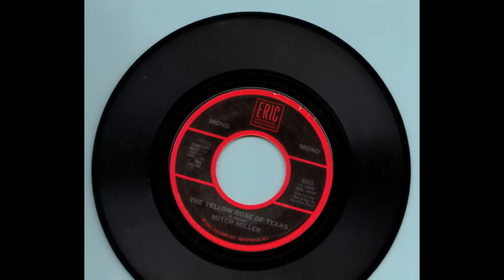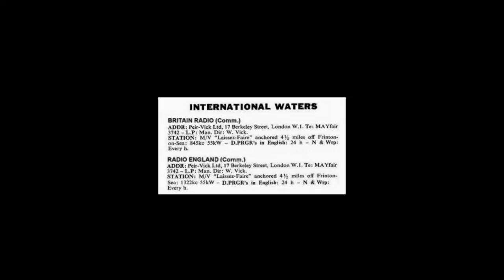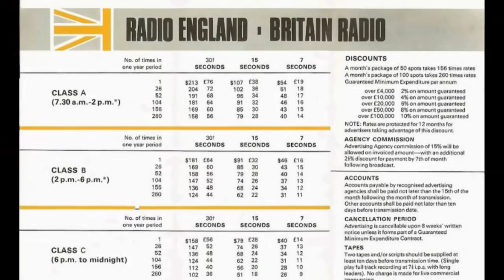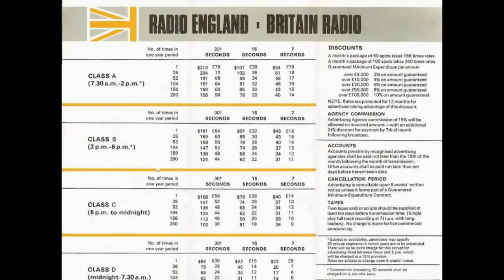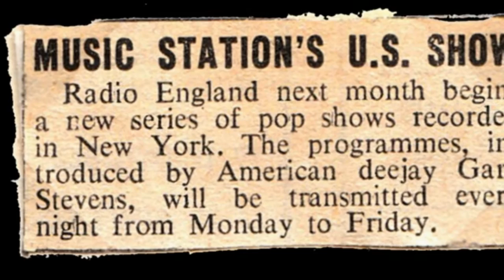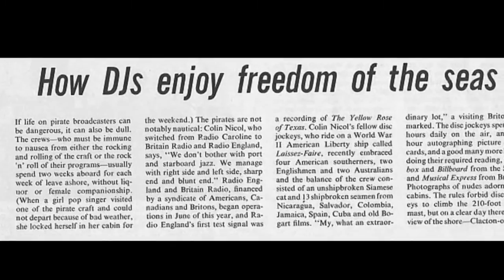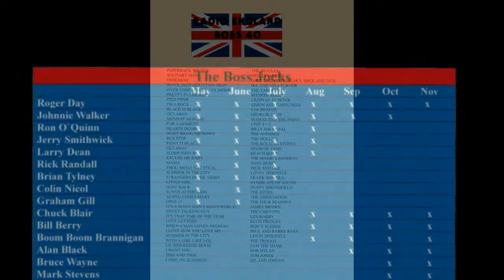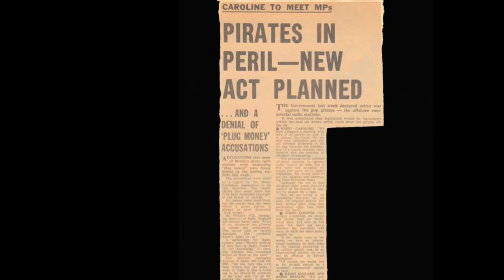SWINGING RADIO ENGLAND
A BRIEF AUDIO SUMMARY OF THE BEST EVER OFFSHORE STATION.